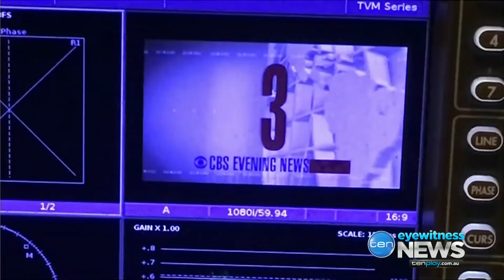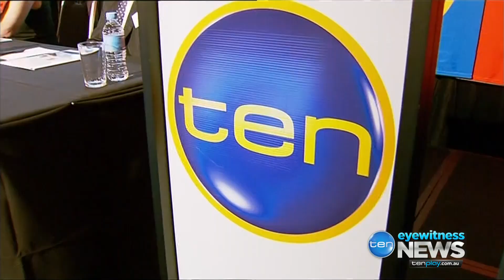Ten Eyewitness News: Sydney - 'CBS buys Network Ten' Report (28.8.2017)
Announced today (28th August 2017), CBS buys Network Ten after the network went into Voluntary Administration in June.

Reported by Lachlan Kennedy.

Recorded off WIN HD Illawarra on August 28, 2017.